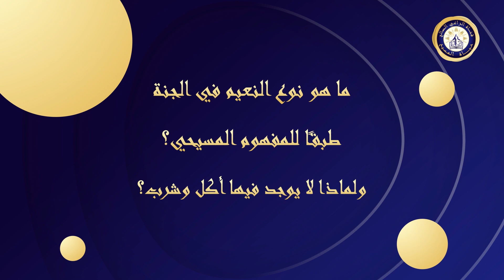ما هو نوع النعيم في الجنة طبقًا للمفهوم المسيحي؟ ولماذا لا يوجد فيها أكل وشرب؟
من أسئلة مشاهدين برنامَج حياة المسيح.

يمكنك إرسال أسئلتك على موقعنا 👇👇
GoodShepherdtv.com/Ask
أو على صفحة البرنامَج على الفيس بوك👇👇
Facebook.com/HayatElMaseh
واتساب👇👇

كما يمكنك متابعتنا ومشاهدة الحلَقات السابقة عل موقعنا 👇👇
GoodShepherdtv.com/HayatElMaseh
أو عبر قناتنا على التليجرام 👇👇